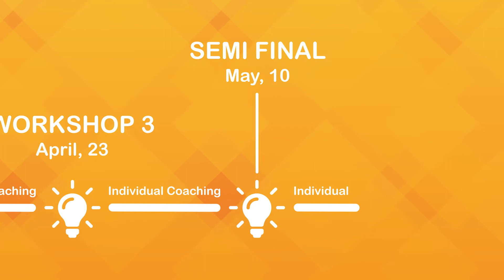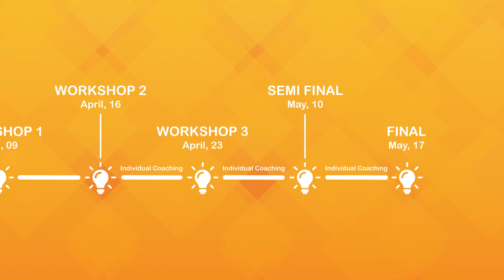ZHAW Startup Challenge 2021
The annual ZHAW Startup Challenge offers entrepreneurial students from across the ZHAW a special opportunity to gain their first startup experience and develop business ideas during the spring semester.

Kick-Off with Mirjam Affolter from MyCamper and the Challenge winners 2020 MyZivi - 29 March at 6-8 pm, online via Zoom